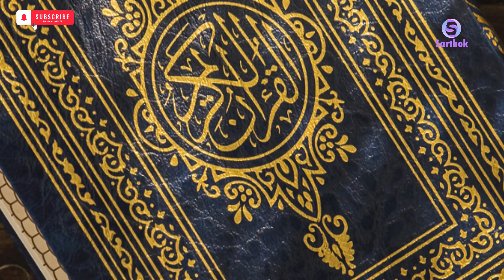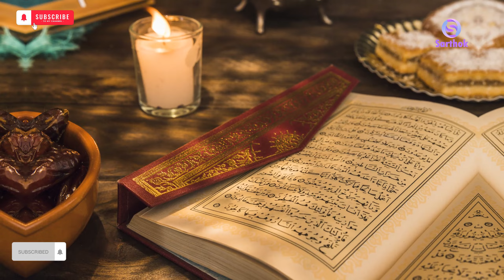Surah Al-Fatihah With Bangla Translation (সূরা আল ফাতিহা বাংলা উচ্চারণ) | Full HD